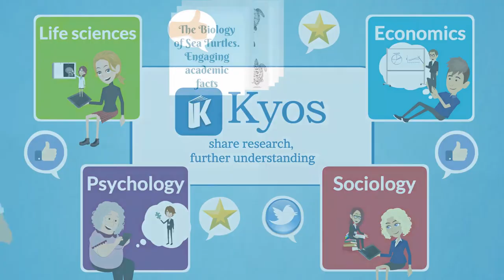Animated commercial for Kyos app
Brand new video I made for the new great app! Do you trust all the information you read?
Do you want your service or idea be presented in easy to understanding way?